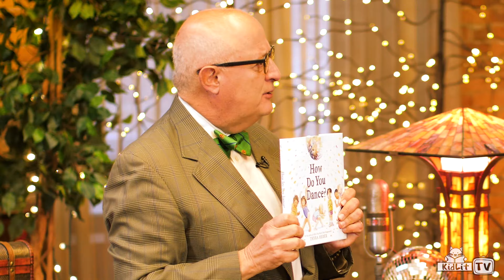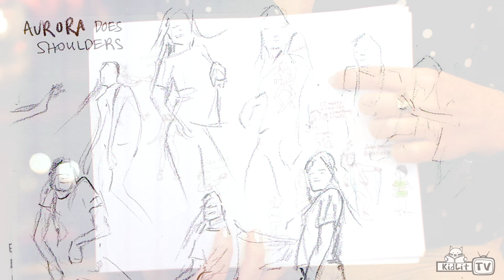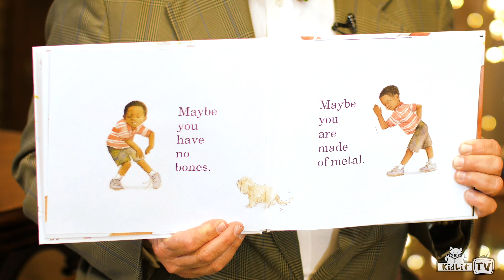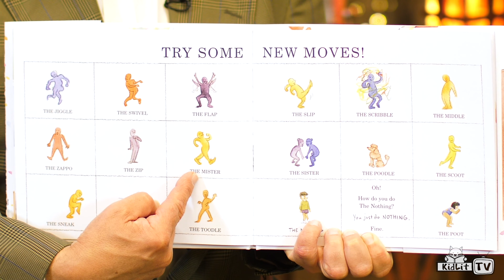StoryMakers with Thyra Heder HOW DO YOU DANCE?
A playful picture book that urges readers to bop, bounce, and shake from the author of Fraidyzoo. There are so many ways to dance! You can jiggle or wiggle or stomp. You can bop or bounce or go completely nuts. You can dance at the market or the bus stop, with your fingers or your face. You can dance because you’re happy or even because you’re sad.
But, what’s the best way to dance?
Exactly how you want to!
In How Do You Dance?, author-illustrator Thyra Heder explores dance in all of its creativity, humor, and—most of all—joy, in a picture-book celebration of personal expression that will inspire young and old readers alike to get up and get moving.

ABOUT Thyra
Thyra Heder is a freelance illustrator and storyboard artist for clients in film, television, advertising, fashion, and architecture.  She was a Sundance Screenwriting Fellow in 2015 with the project Over the Eaves and was awarded the SFFS Hearst Grant along with the co-writer and director, Brent Green. Always a collector of picture books, she wrote and illustrated her debut book, Fraidyzoo, in 2013.  Fraidyzoo, The Bear Report, and Alfie are all published by Abrams Books for Young Readers and have each received a starred Kirkus review.  She has a dog named Toby and a turtle named Alfie and lives in Brooklyn.

ABOUT ABRAMS BOOKS
ABRAMS BOOKS FOR YOUNG READERS publishes picture books and illustrated nonfiction for preschool through middle-grade readers. Some highlights of this award-winning children’s line include Library Mouse; Rosie Revere, Engineer; I Am Yoga; Animalia; Babar’s Museum of Art; Separate Is Never Equal; Maritcha; and 365 Penguins.